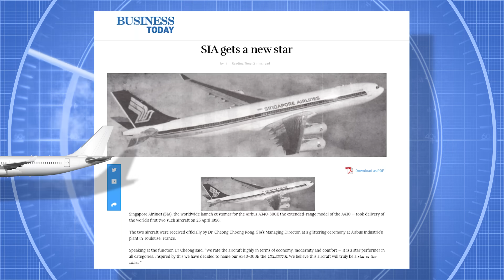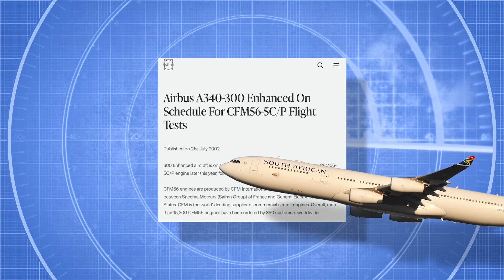What Were The Airbus A340-300E & A340-300 Enhanced?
When it comes to aircraft models and their naming, most of us are familiar with the main types and the main variants. For the now-out-of-production, four-engined Airbus A340 - the main variants were the -200, -300, -500, and -600. But do you know what the A340-300E and -300 Enhanced were about?